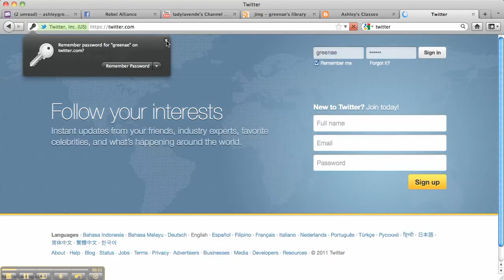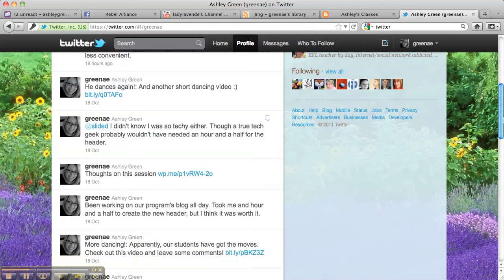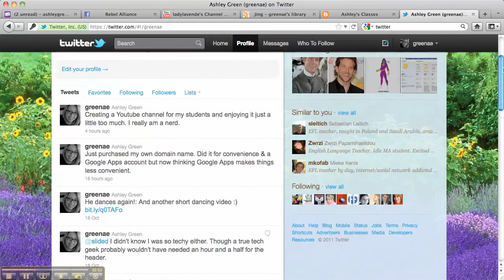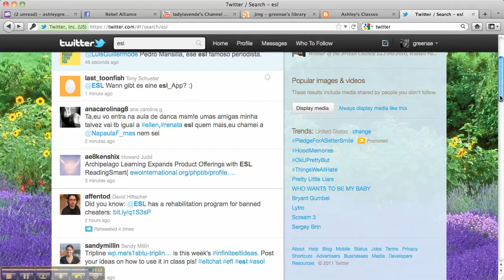Sample Speaking Presentation #2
For my speaking/listening students.  This is a sample "how-to" video presentation. If you would like to use this video, please include a link back to my channel. Thank you.